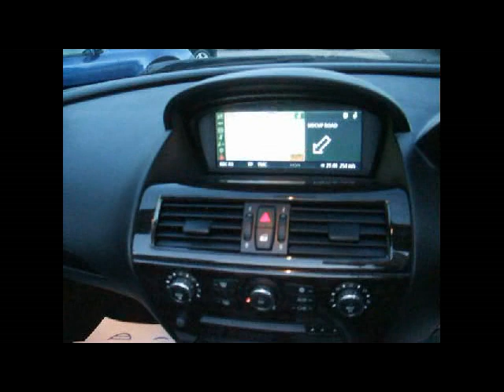FOR SALE 2006 BMW 6 SERIES 650I SPORT 2DR TIPTRONIC AUTO CONVERTIBLE SAT/NAV,